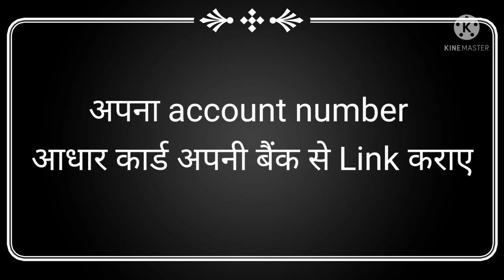b.sc , m.sc, bca scholership kyc holkar science college indore